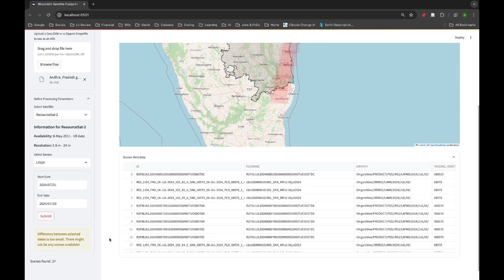Bhoonidhi Satellite Imagery Footprint Viewer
This simple web app lets you plot the footprints of available scenes for a seleced area of interest without signing up for Bhoonidhi portal. Meant as a research tool for determining how much open data is available for your area of interest.